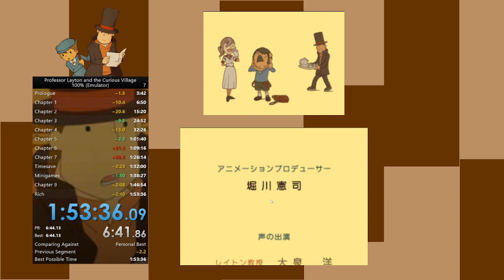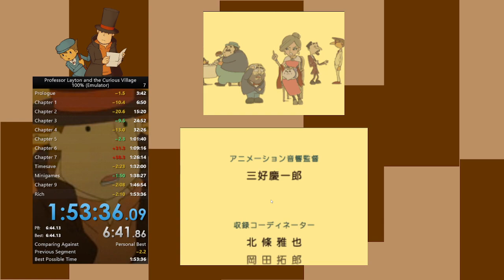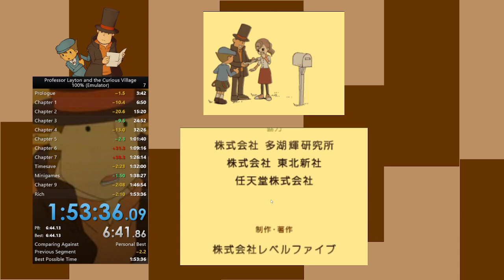Professor Layton and the Curious Village - 100% in 1:53:36 (Emu)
still bad but at least this time didn't spend 4 minutes looking for coins